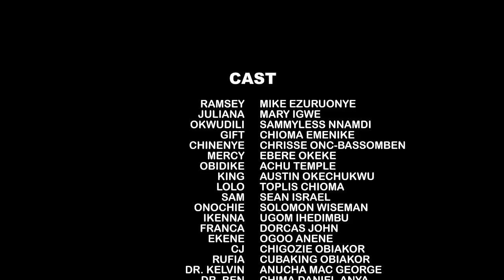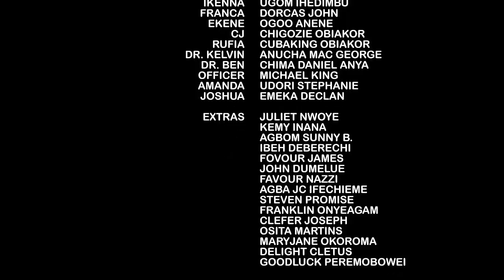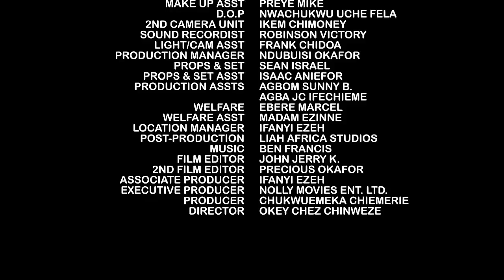How The Royal Visit Of The President Son Made The Girl Everyone Called A Commoner A Royal Bride -NEW